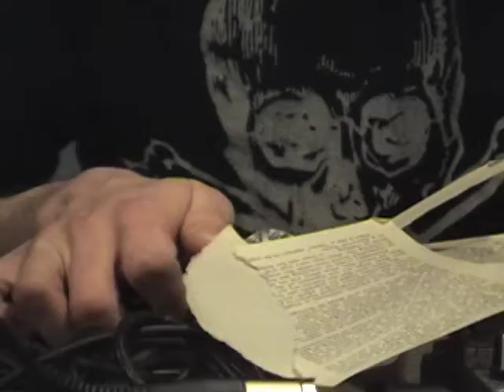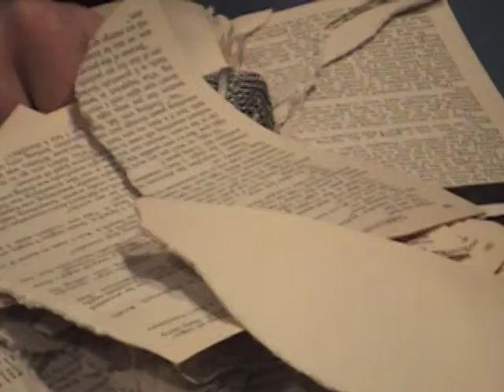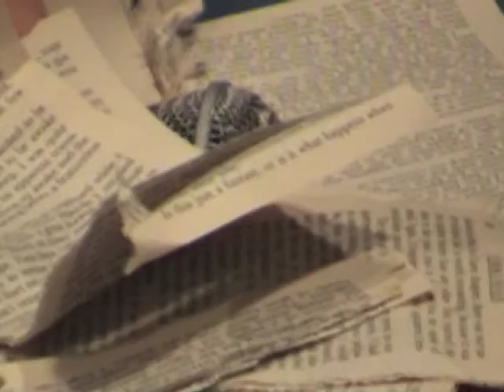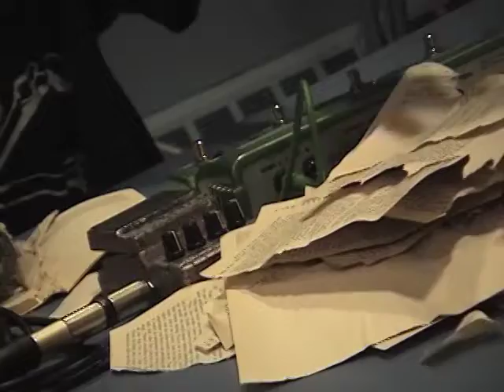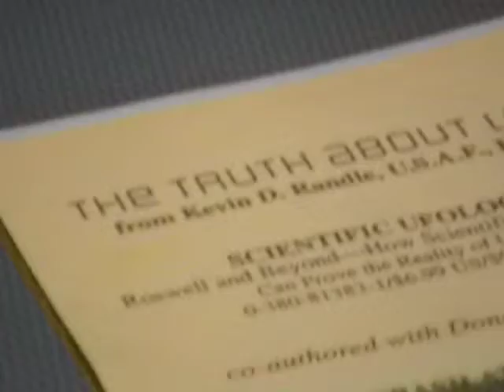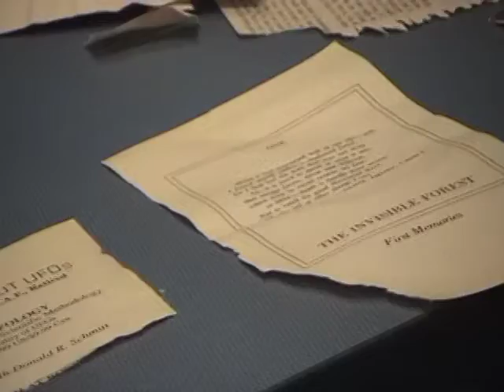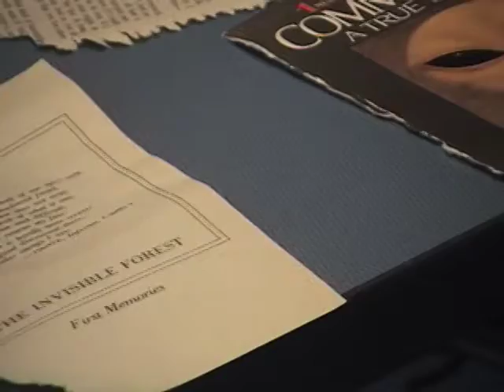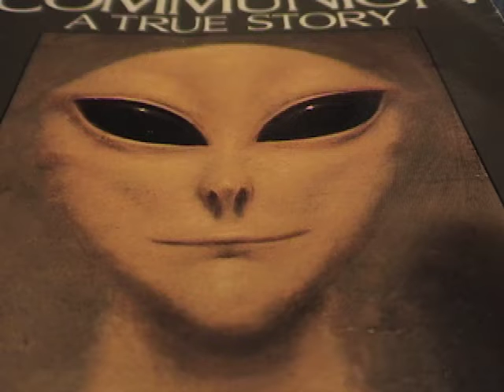B. Robinson 3.11.09 Hampshire College Amherst MASS